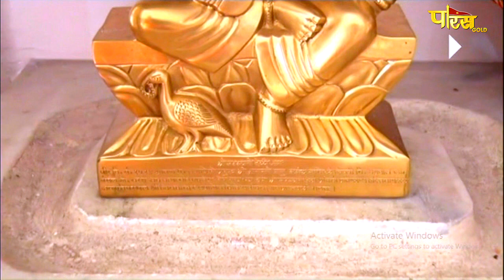Aryika Shri Gyanmati Mata Ji | Mangal Pravachan | आर्यिका श्री ज्ञानमती माता जी | 05/02/22